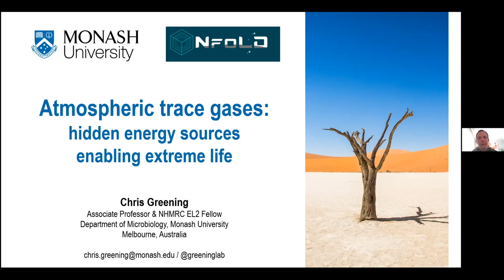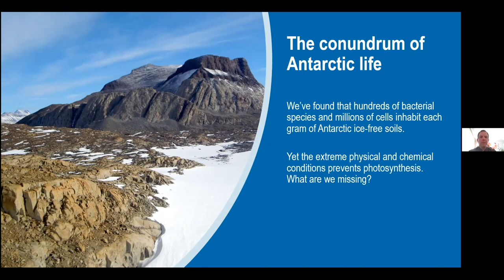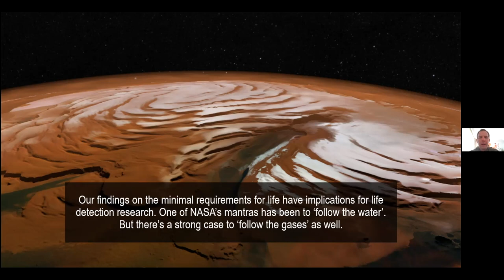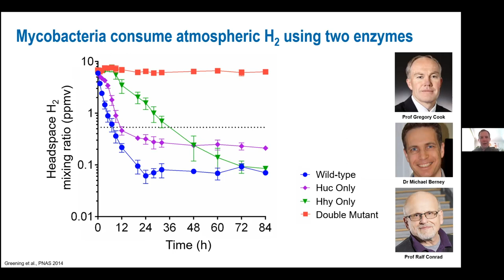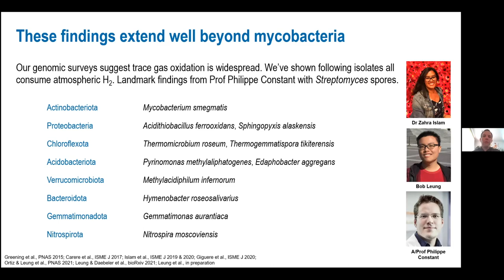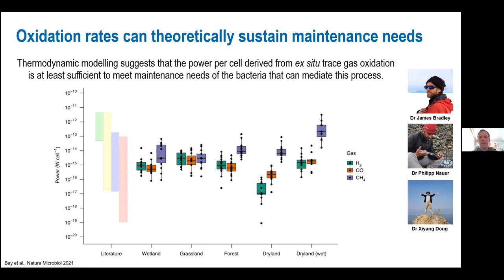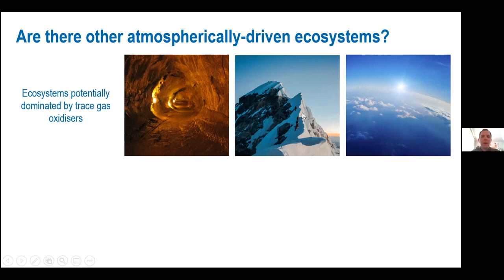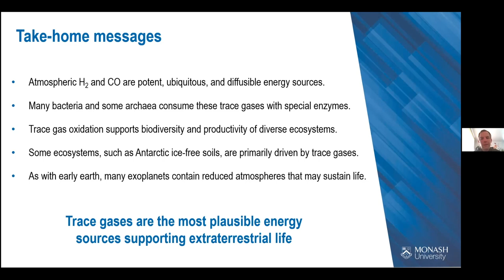NfoLD Webinar — February 2022 — Chris Greening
"Atmospheric trace gases: hidden energy sources enabling extreme life"
Presented by Dr. Chris Greening of Monash University

About Dr. Greening:​
Associate Professor Chris Greening leads the One Health Microbiology Laboratory at Monash University, Melbourne, Australia. After completing a BSc/MSc in Molecular and Cellular Biochemistry (University of Oxford, 2010) and PhD in Molecular Microbiology (University of Otago, 2014), he established his group in 2016. He hosts a diverse team of microbiologists, biochemists, ecologists, and bioinformaticians seeking to understand the causes and consequences of bacterial persistence. He has published over 85 papers, the majority in highly ranked journals, and has received multiple early-career fellowships and awards.
Talk Abstract:
Bacteria have an extraordinary capacity to colonise even the most barren environments. Our research program has shown that bacterial colonisation and viability depends on previously unrecognized metabolic capabilities. During this seminar, I will detail the surprising finding that aerobic bacteria and archaea can ‘live on air’, i.e. scavenge atmospheric hydrogen and carbon monoxide as alternative energy sources. Through research focused on the model bacterium Mycobacterium smegmatis, I will explain the role, basis, and controls of this process. I will then provide culture-based and culture-independent evidence that diverse soil and marine bacteria also meet their energy needs through this process, before explaining that certain ecosystems such as Antarctic soils are primarily driven by atmospheric energy sources. The wider implications for these findings, including for discovering extraterrestrial life and planetary protection, will also be discussed.